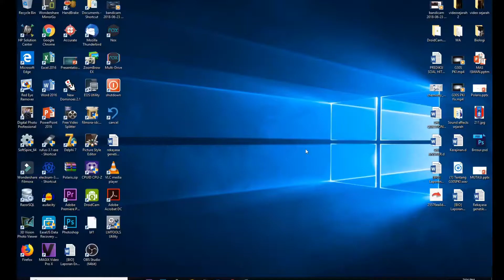Habisss Dalam Sekedipan Mata - Realme 3 Presale @ Lazada.co.id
Realme 3 Presale @ Lazada.co.id  12 Maret 2019 Pukul 19.00 WIB.

Link Flash Sale Realme 3 @ Lazada.co.id (27 Maret 2019 Pukul 00.00 WIB) :

- 3+32GB Dynamic Black Rp. 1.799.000,

- 3+64GB Dynamic Black Rp. 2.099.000,
- 3+64GB Radiant Blue Rp. 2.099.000,

- 4+64GB Dynamic Black Rp. 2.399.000,
- 4+64GB Radiant Blue Rp. 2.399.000,

Detail produk Flash Sale Realme 3 @ Lazada.co.id 27 Maret 2019 Pukul 00.00 WIB :

- Baterai 4230mAh
- Layar 6,22” Dewdrop Display
- Size: 15.8cm(6.2 inches)
- Ukuran layar: 15.8cm(6.2 inci)
- Rasio screen-to-body: 88.30%
- Aspek rasio: 19:9
- Resolusi: HD+ 1520x720 pixel
- Proteksi Layar : Corning Glass
- Ukuran frame layar: 2.05mm
- ColorOS 6.0
- 5V2A Adapter
- Dual Kamera Belakang 13+2MP
- Kamera Depan 13MP
- Prosesor MediaTek Helio P60
- Teknologi 12nm CPU
- Frekuensi 2.1GHz
- 3+32GB | 3+64GB | 4+64GB
- Penyimpanan dapat diperluas sampai dengan 256GB